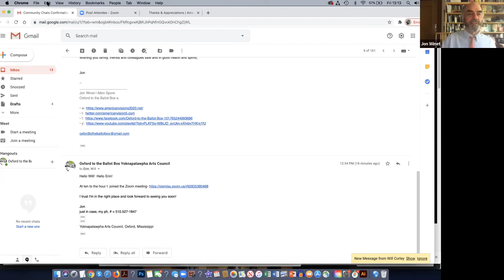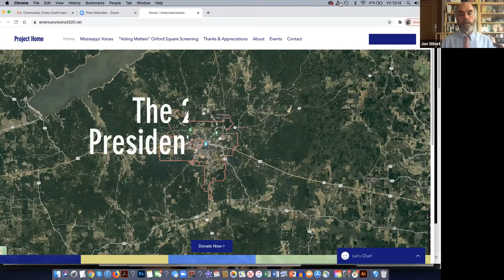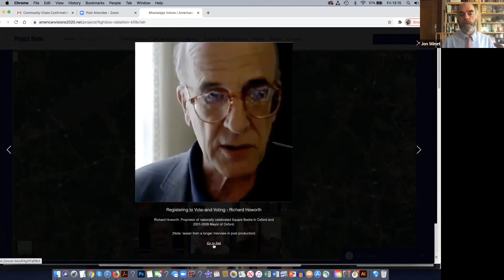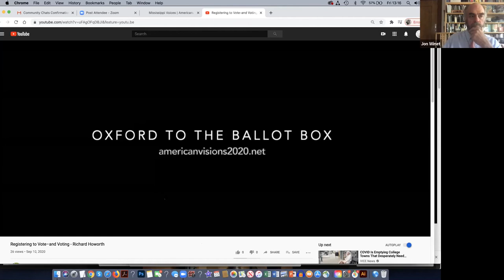Episode #36: Jon Winet - Oxford to the Ballot Box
As the country reflects on the election, Jon Winet sits down to discuss some of the efforts he and others in the LOU community have put forth to understand people’s “why.” Why do they vote? Why do they care about these issues? Tune in to learn about Oxford to the Ballot Box and all the people that helped bring this project together, including the Yoknapatawpha Arts Council, Oxford Film Festival, Mississippi Votes, and the University of Mississippi.